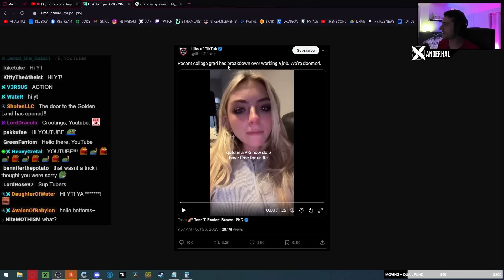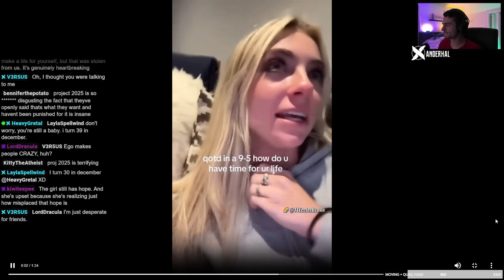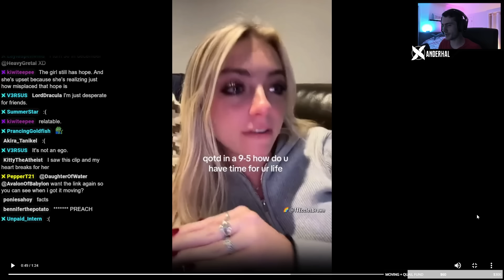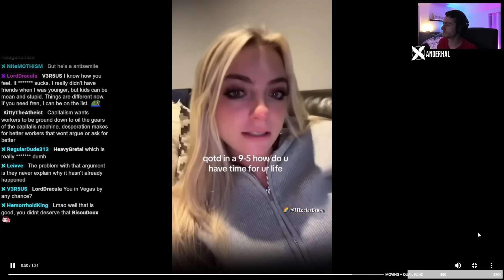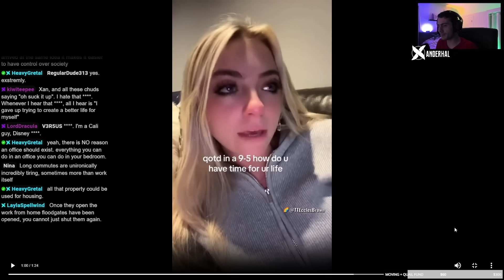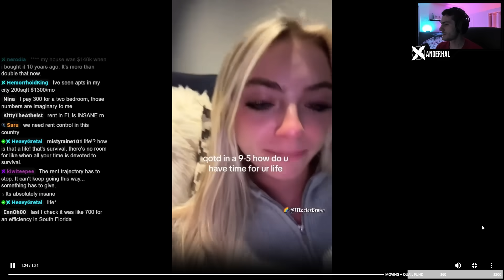"Is Gen Z Lazy & Entitled?" Viral TikTok Sparks Outrage